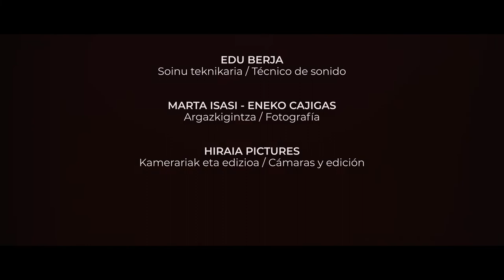Making of VII Jornadas Liburutekia 2018- Bilbao Entre Líneas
Bilbao entre líneas (Making of 14 y 15 de noviembre 2018)
Dirección: Esti Bartolomé

VII Jornadas Liburutekia organizadas por la Diputación Foral de Bizkaia en la Biblioteca Foral de Bizkaia con Zuriñe Antoñana como jefa del Servicio de Patrimonio Cultural.

14 y 15 de noviembre de 2018
14 de noviembre: Irrintzi Ibarrola, Miryam Artola
15 noviembre: Aitor Echarte, Rakel R.R. (Arymux)

Edición y grabación: Hiraia Pictures